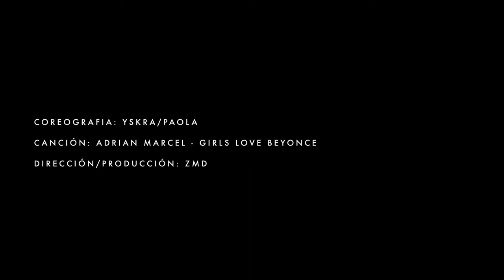Girls Love Beyonce [CHOREOGRAPHY] Yskra&pao by: zMd studio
Locación: L´Ritmo Centro de Danza - San Antonio de los Altos - Venezuela
Dirección: Luis Alvarez (zMd)
Coreografia: Yskra Diaz y Paola Díaz
Montaje: Luis Alvarez (zMd)
Producción: Luis Alvarez (zMd)

El talento venezolano activo en la movida para mostrarle al mundo que es lo que tenemos para dar!

ONLY FOR ARTISTIC AND CREATIVE PURPOSES.
NO COPYRIGHT INFRINGEMENTS INTENTED